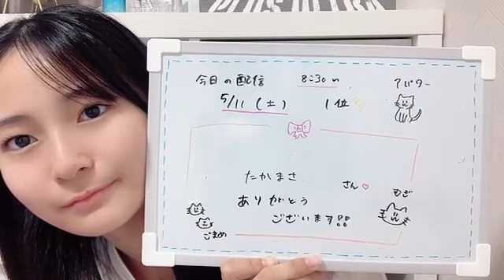2024年05月11日08時32分23秒 衣笠彩実（NMB48 研究生） AYAMI KINUGASA